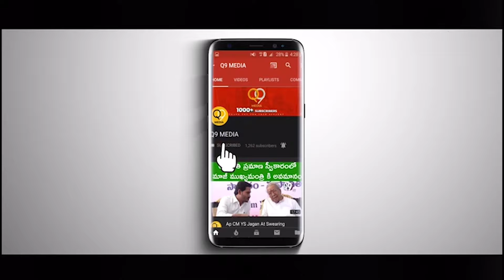ప్రభుత్వానికి మంచి పేరు వస్తుందోనని చంద్రబాబు నీచ రాజ‌కీయాలు చేస్తున్నారు | YSRCP Leaders Press Meet